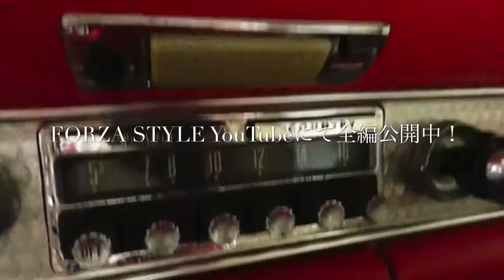Thunderbird / Citroen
FORZA STYLE YouTubeにて全編公開中！